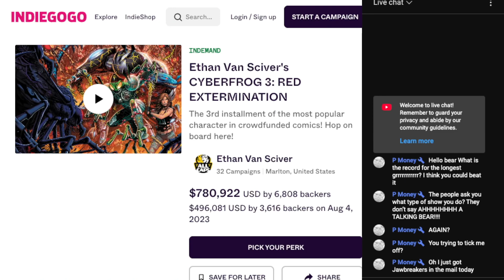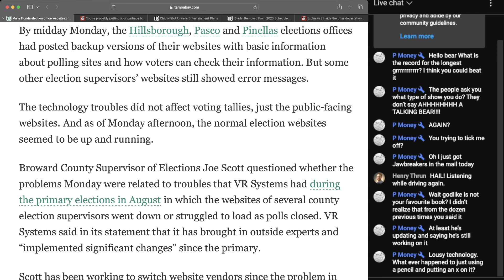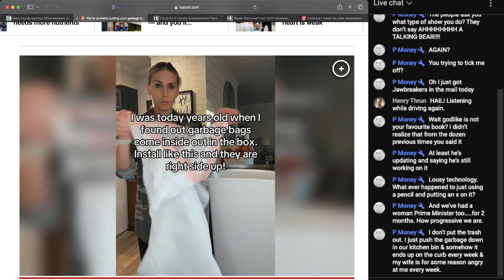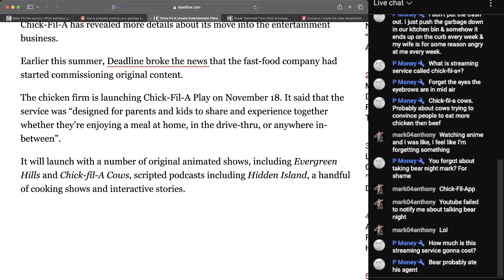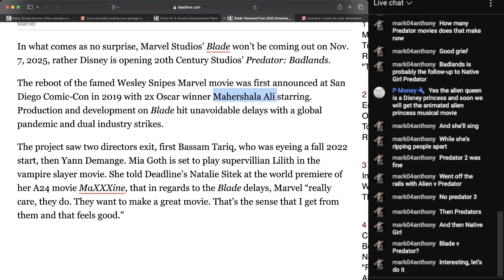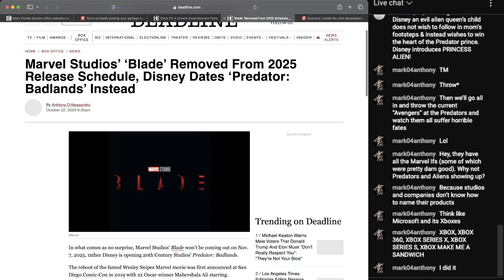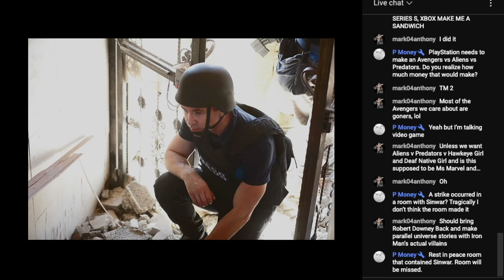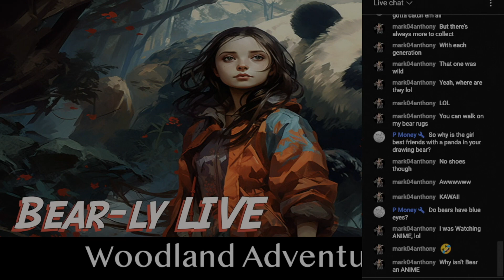Woodland Adventures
Step into the woods with Bear as he gives you the latest News of the Day, Campaign Updates and YOUR Chats.  Stop in and say hello!  (From 10/23/2024)

0:00 - Intro
3:35 - Campaign Updates
6:23 - Campaign Update: The Dragon Guard
11:01 - Florida Votes Early?
15:22 - Memes
16:49 - Proper Trash Bag Placement
22:30 - Chick-Fil-Stream
29:15 - The Chat
33:21 - Blade v Predator
45:26 - More Chats!
47:43 - Chair-o-Death Sinwar Edition
56:14 - Ze Chat!
1:00:41 - Conclusion

Get this book right MEOW!
TITAN III - Gary Shipman @MakeYourOwnComics

9 Lives Comics - Shane Davis
9LivesComics.com

***LINK-o-RAMA***

Vote Early?

Cover Image:
The Panda Adventures/stgbr

Grrrrr!